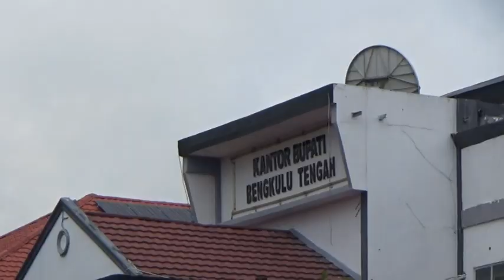Keluar Provinsi, Wajib Kantongi Izin dari Sekda